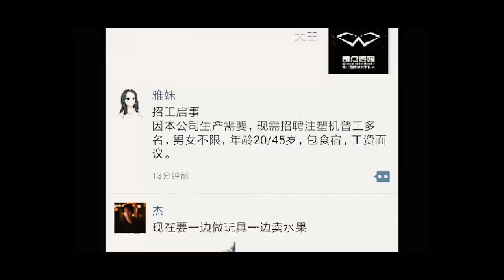Visuo XS816 RC Drone with 50 Times Zoom WiFi FPV 4K Dual Camera Optical Flow Quadcopter Foldable Sel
Product Name:
Visuo XS816 RC Drone with 50 Times Zoom WiFi FPV 4K Dual Camera Optical Flow Quadcopter Foldable Selfie Dron VS SG106 M70

Product Description:
Aerial Photography: YesMaterial: MetalMaterial: PlasticRemote Distance: 50MDimensions: 44*44*6.5CMWarning: Read the manual carefully before fly itController Mode: MODE2Warranty: 30 days after received the parcelMotor: Brush MotorCharging Voltage: 3.7V 1800mah BarteryModel Number: VISUO XS816Plugs Type: usb cable